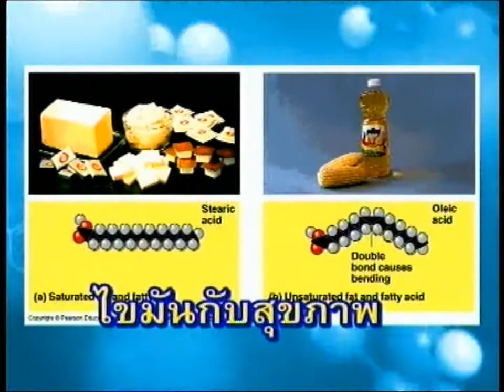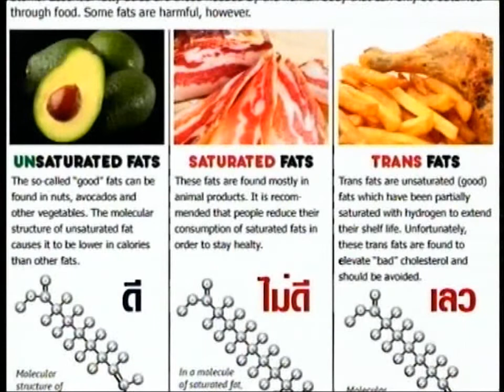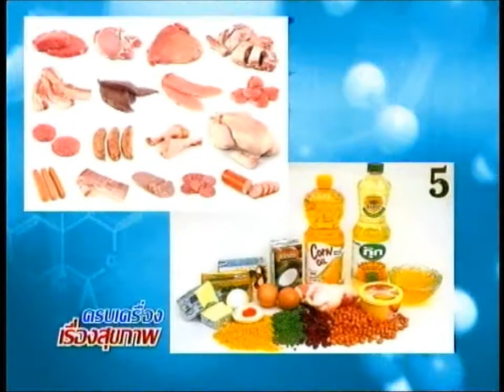ไขมันกับสุขภาพ 2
รายการหนี้แผ่นดิน สุขภาพดีกับพรีม่า ช่วง "ครบเครื่องเรื่องสุขภาพ"

คุณศิวพร จิตต์งามกุศล นักวิจัยประจำสถาบันโภชนาการ มหาวิทยาลัยมหิดล

แม้ว่าจะเป็นไขมันชนิดที่ดี แต่การบริโภคเกินความจำเป็น หรือมากเกินไปก่อให้เกิดผลเสียได้เช่นกัน มาฟังคำตอบกันว่า ควรจะบริโภคอย่างไร เท่าไร แบบไหน และ ทราบหรือไม่ว่า ไขมันชนิดใดที่เลวที่สุด